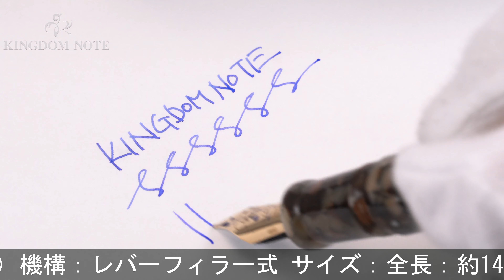DELTA デルタ 万年筆 少数民族シリーズ2003 マサイ 1KS F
PP多少摩耗、クリップ多少浮き、全体スレ･キズ、バーメイル特有のくすみ等多少の使用感みられますが普段使いに気兼ねなくご使用いただけます。2003年世界限定1880本限定！

本体材質：樹脂、バーメイル
ペン先材質：18金
字幅：F(細字)
機構：レバーフィラー式
全長：約125mm (筆記時)
胴軸径：約15mm
キャップ径：約17mm (クリップ除く)
最大径：約22mm (クリップ含む)
重さ：約32g
付属品：なし